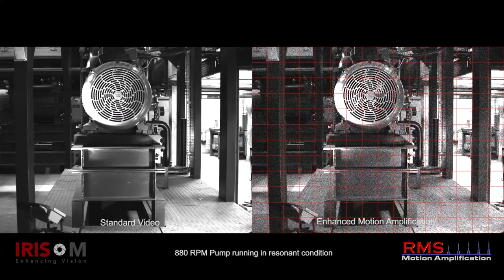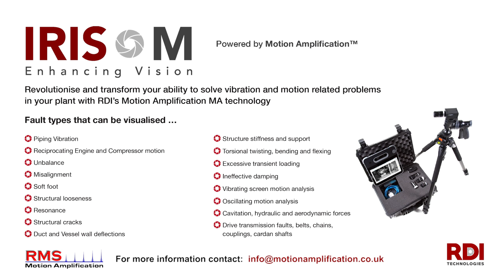Motion Amplification - Vacuum Pump Running in Resonance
An exciting new technology. Opening up the world of the unseen. Imagine a video where every pixel becomes a vibration sensor, this is now a reality with Motion Amplification.

Footage taken using RDI Technologies IRIS M System